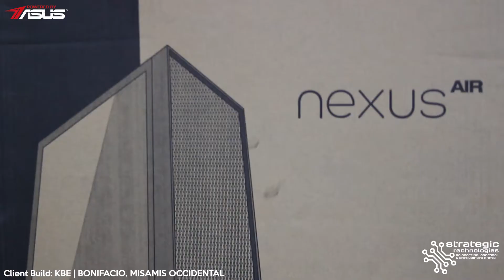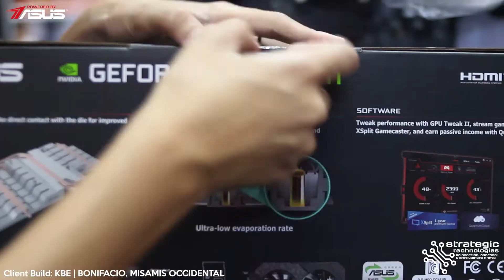BUILDING A GAMING PC WITH A TECWARE NEXUS AIR ATX CASE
AMD Ryzen 5 5600G Processor
ASUS ROG Strix B550-F Wifi AM4 Gaming Motherboard
G.Skill 16GB Trident Z Neo 3200mhz DDR4 Desktop Memory CL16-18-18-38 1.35v - Ryzen Compatible
Samsung 250GB 970 EVO Plus M.2 NVMe/PCIe SSD
Western Digital 1TB WD Blue Desktop HDD
ASUS TUF Gaming NVIDIA GeForce GTX 1660 Ti OC 6GB Graphics
Tecware NEXUS Air - White ATX Midtower Case
FSP Hydro K 700w True Rated Bronze Power Supply
IDCooling ZoomFlow 360 X ARGB CPU Liquid Cooler - Snow Edition
Tecware Flex Custom Sleeves Kit - White
IDCooling XF12025 ARGB Trio Case Fan - Snow Edition

Strategic Technologies